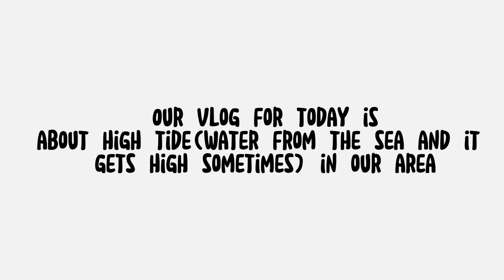My Area High Tide (water from the sea and gets high sometimes)🥺😱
My Area High Tide( water from the sea and get it High sometimes )🥺😱

Ang ating video for to day gusto ko lang  e share  itong Area namin.sa tuwing June to July ay tumataas ang tubig,ang tubig ay galing  sa dagat.bakit umabot ang tubig sa aming kalsada at sa paligid at sa loob ng bahay tawag nito ay( High Tide).sometimes high ang hirap dumaan at lalakad sa tubig.